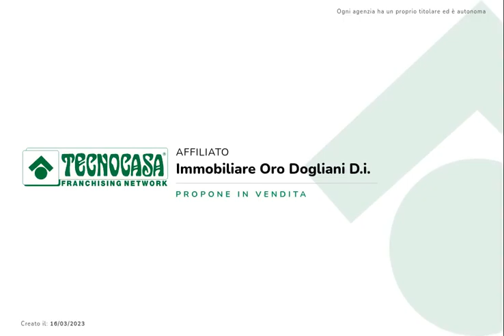RUSTICO A SOMANO